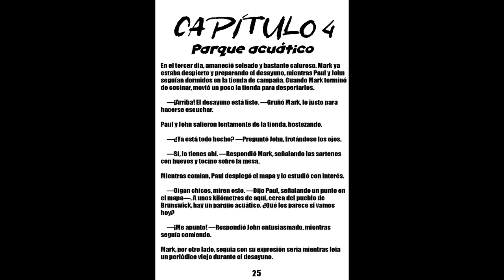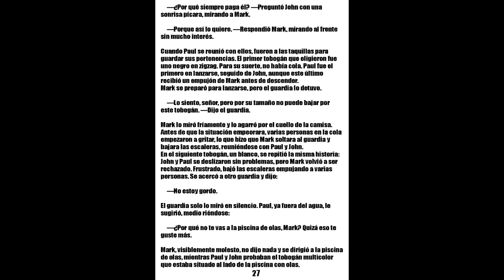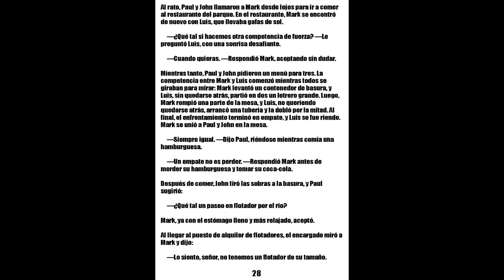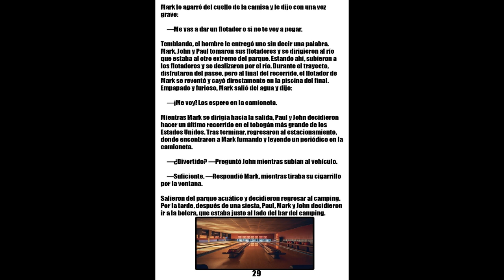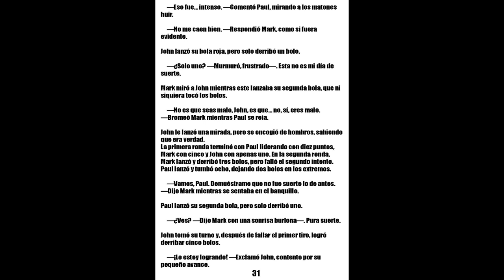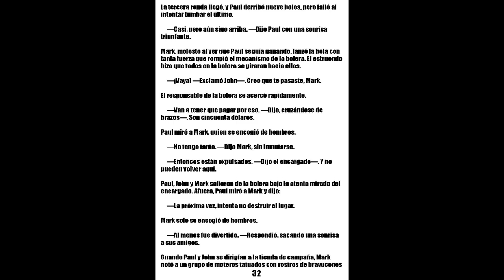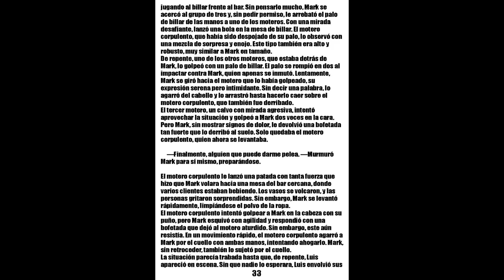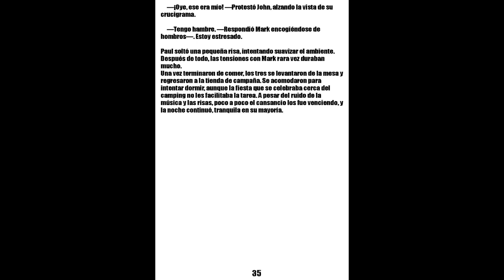LOS TRES AMIGOS DEL PUEBLO: EN EL CAMPING | CAPITULO 4